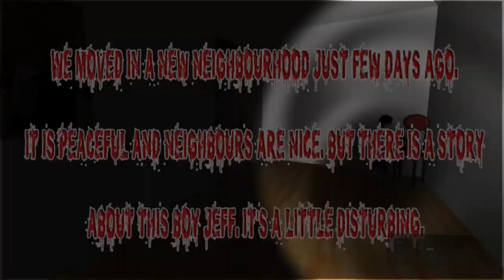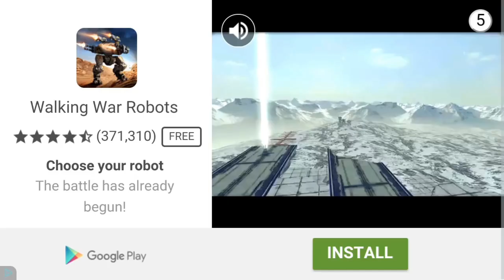LET'S KILL THE JEFF THE KILLER lost in the nightmare gameplay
I am  taking 365 days hard challenge where I have to upload all of my content every single day till the end of this year

so please come and support me and be a part of this wonderful event

Twitter  (x)